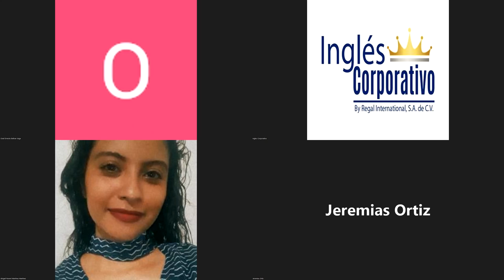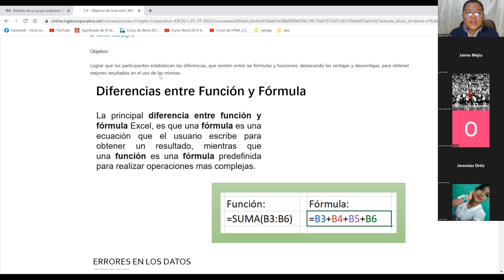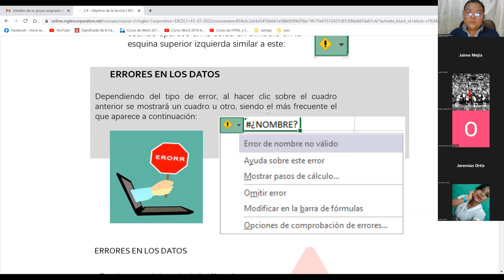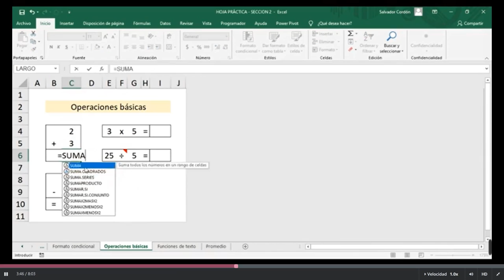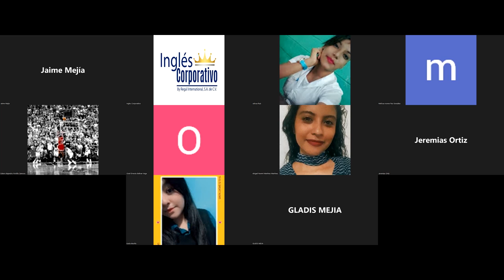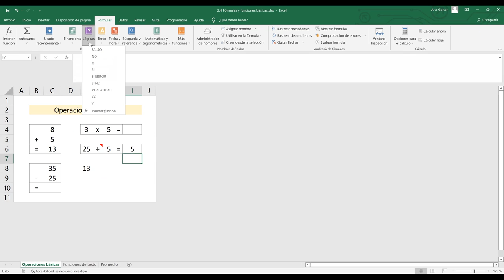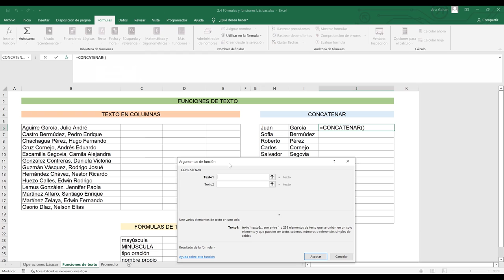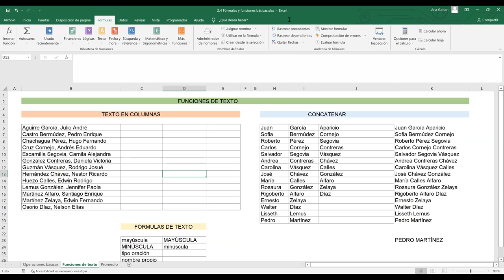Inglés Corporativo-14/07/2022-Diferencia entre una Función y Fórmula